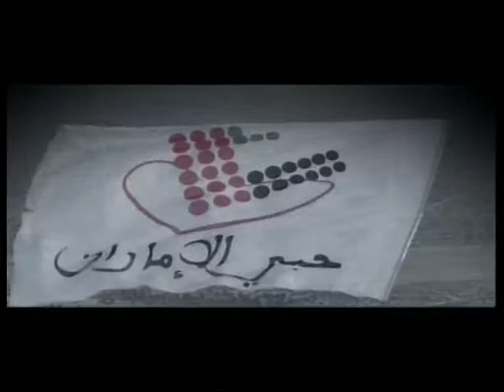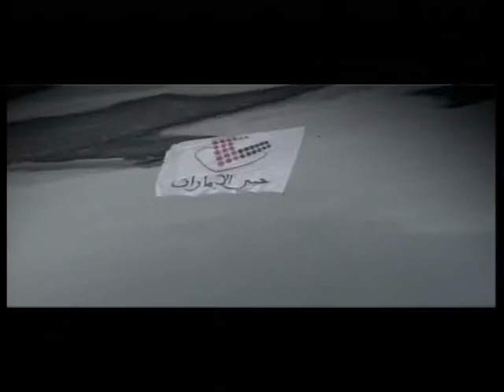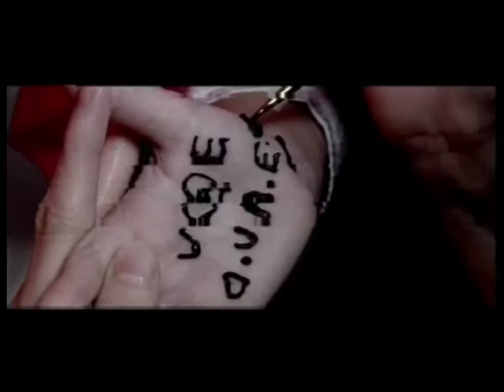الرابعة والناس21/12/2014 ج2